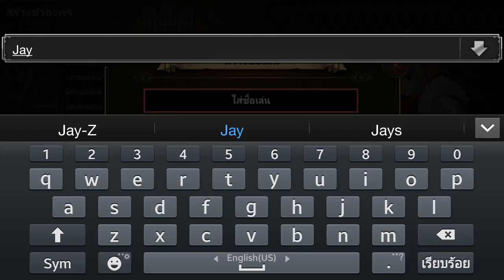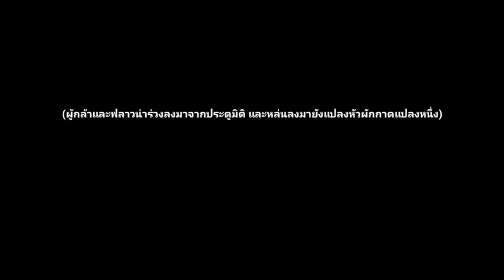ข้ามกาลเวลาและมิติ # Zenonias Android Gameplay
หาโหลดได้ฟรีในPlay Store นะ  คะ  ^^